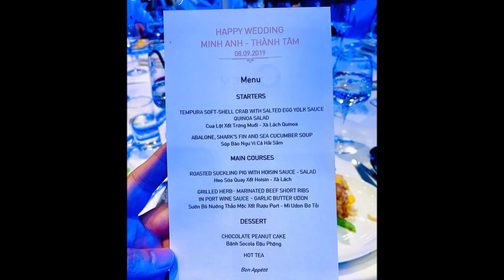Con rể 22 tuổi của Minh Nhựa, Tâm Nguyễn có Gia Thế khủnq cở nào? - TIN GIẢI TRÍ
Con rể 22 tuổi của Đại Gia Minh Nhựa, Tâm Nguyễn có Gia Thế khủnq cở nào? - TIN GIẢI TRÍ
Gia Thế khủnq của Tâm Nguyễn, Con rể 22 tuổi của Đại Gia Minh Nhựa - TIN GIẢI TRÍ

Cảm ơn!